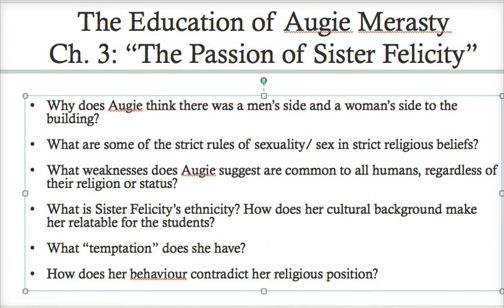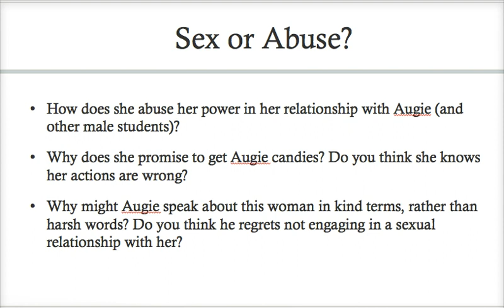The Education of Augie Merasty Ch 3